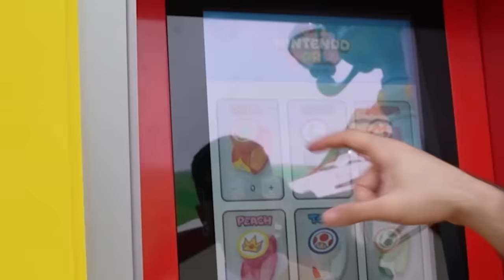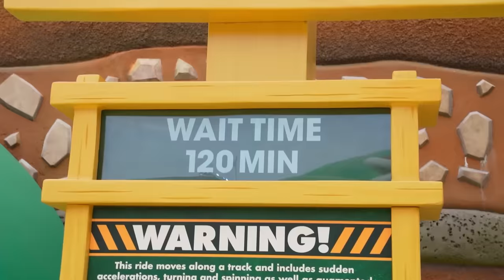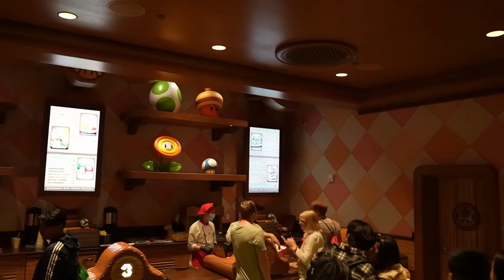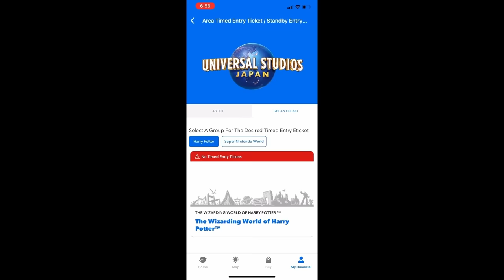I Visited BOTH Super Nintendo Worlds. Which is Better?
excited to share my journey with you all :)
Gusty Garden Galaxy - Super Mario Galaxy
GBA Cheese Land - Mario Kart 8 Deluxe
World 8 Bowser Theme - Super Mario 3D World
Tour Tokyo Blur - Mario Kart 8 Deluxe
Coconut Mall - Mario Kart Wii
The Credits Roll - Super Mario 3D World
hope yall enjoyed this unique vid! i always want to do something more far-fetched/interesting at least once a year (last year it was world record run) and so this year with nintendo california opening i thought it would be the perfect opportunity!

It was my first time in Japan and i loved being there, would 100% recommend

i have no idea how this vid will end up doing but if you enjoy it let me know, always down to record and travel more :)